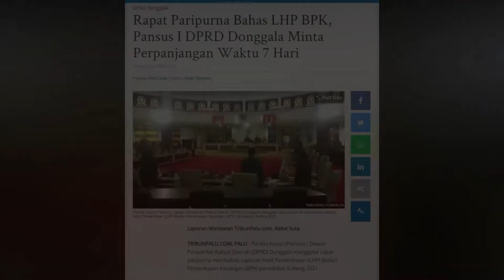🔴 LIVE UPDATE Rapat Paripurna Pansus I DPRD Donggala Bahas LHP BPK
TRIBUNPALU.COM, DONGGALA - Panitia Khusus (Pansus) I Dewan Perwakilan Rakyat Daerah (DPRD) Donggala menggelar rapat paripurna.

Paripurna itu untuk membahas Laporan Hasil Pemeriksaan (LHP) Badan Pemeriksaan Keuangan (BPK) perwakilan Sulteng 2021.

Rapat itu digelar di ruang sidang utama DPRD Donggala, Jl Jati, Kelurahan Gunung Bale, Kecamatan Banawa, Kabupaten Donggala.

(TRIBUNPALU.COM)

Edited by: Rezha Rinaldy Intjemakkah